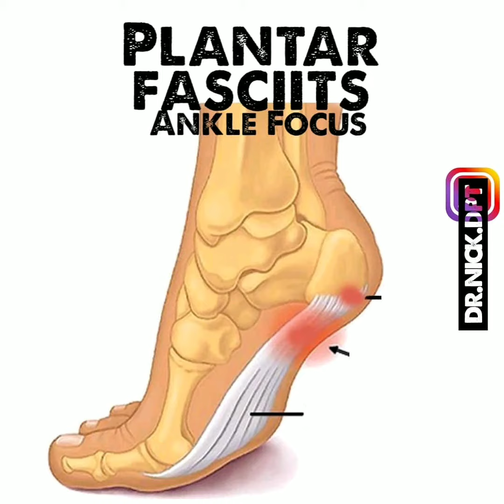Plantar fasciitis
Here are some stretches for plantar fasciitis